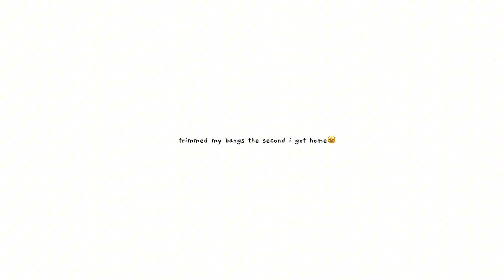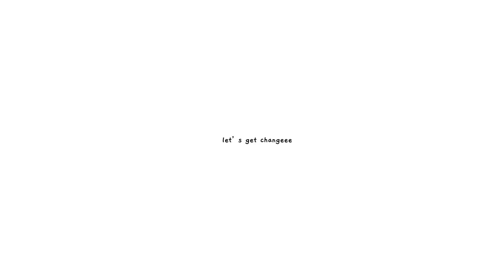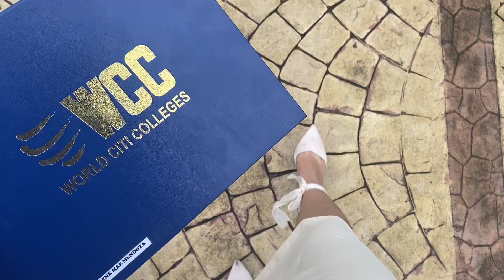SLICE OF LIFE 3🍰: Graduation Day!: grwm, eat dinner, friends 🎓💖° ᡣ𐭩 . ° | Chay’s Memories